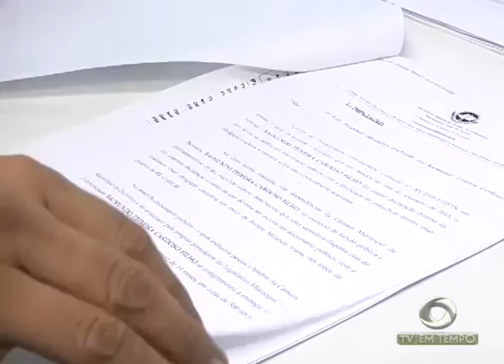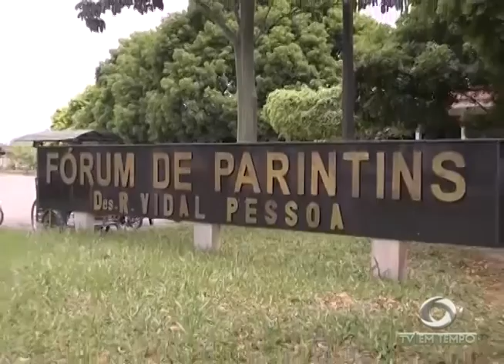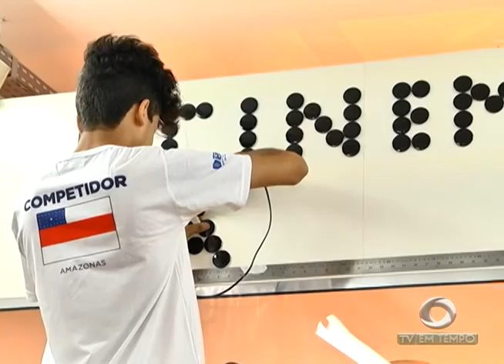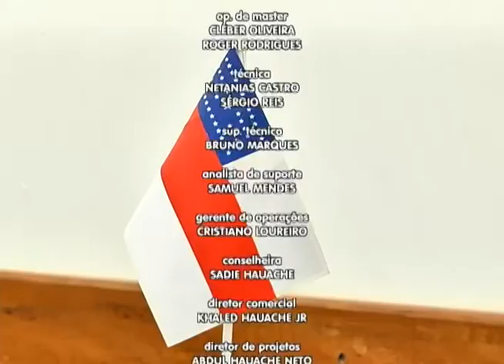Worldskills: Amazonenses se preparam para competição de educação profissional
02º BLOCO JORNAL 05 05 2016 - Worldskills: Amazonenses se preparam para competição de educação profissional